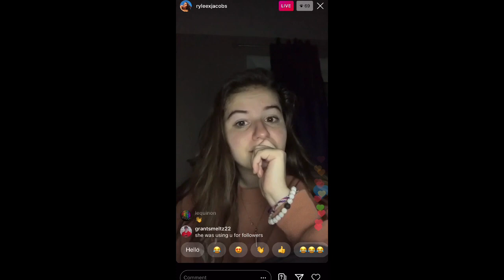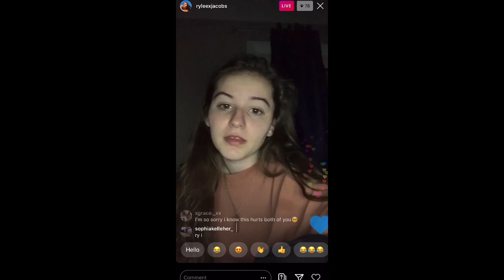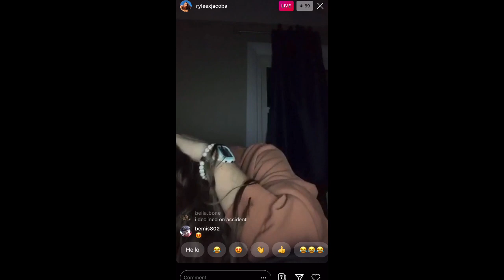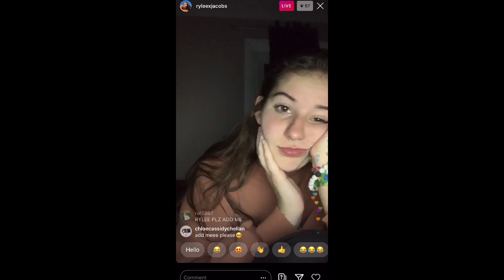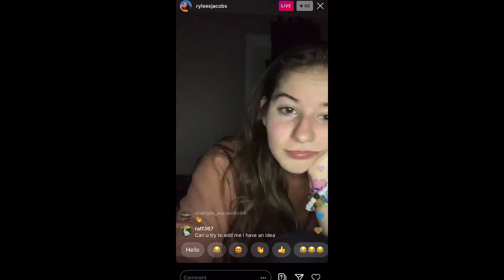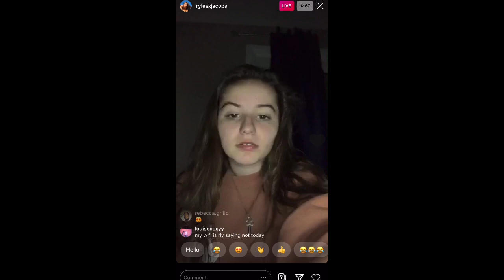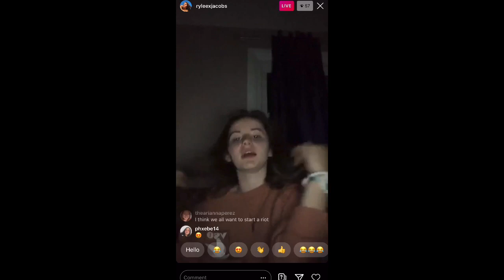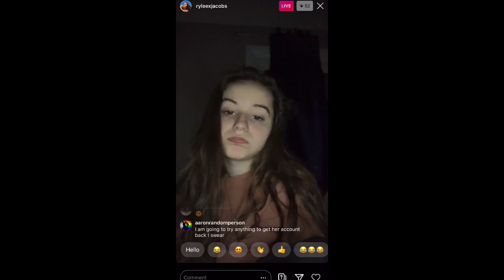Rylee's Live May 18 pt 2